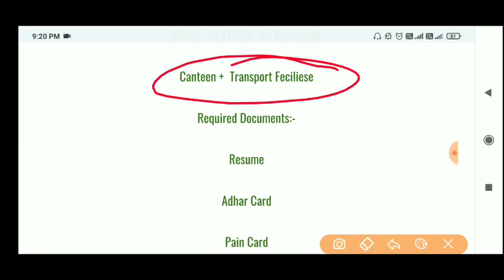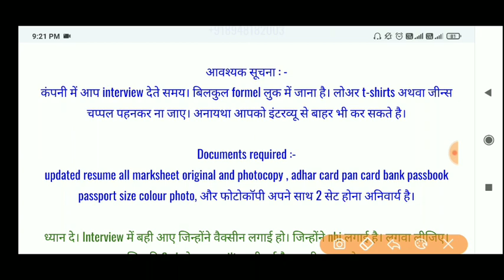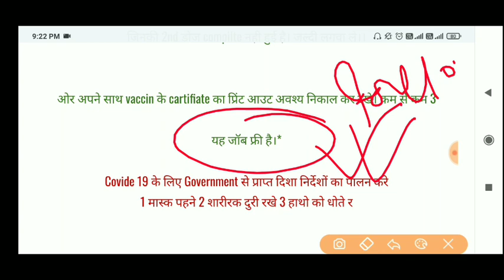3 बढी कंपनीयो का एक साथ कैंपस प्लेसमेंट।। 10th , 12th , ITI , Diploma , polytechnic pass job vacancy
10th , 12th , ITI , Diploma , polytechnic pass job vacancy ।। 3 बढी कंपनीयो का एक साथ कैंपस प्लेसमेंट।।

दोस्तो इस चैनल पर प्रसारित सभी विडियोज बिल्कुल genuion ओर सत्यता पर आधारित है। सभी जॉब्स की अपडेट्स परखने के पश्चात upload की जाती हैं।
इसलिए सभी भाई अथवा बहने लेटेस्ट जॉब्स की अपडेट्स पाते रहने के लिए हमारे चैनल से जरूर जुड़े।

10th pass jobs vacancy
10th pass jobs
current opening job
10th pass 2022 vacancy
12th pass jobs vacancy
12th pass jobs
after 12th pass jobs vacancy
free jobs vacancy
direct joining jobs
latest jobs vacancy
ITI campus placement in 2022
ITI PASS jobs vacancy
iti job
iti jobs
jobs after iti complete
iti ke baad job kese paye
diploma jobs vacancy
diploma pass jobs vacancy
diploma jobs
diploma jobs updates
after diploma best jobs for me
diploma in mechanical job vacancy
diploma in electrical job vacancy
diploma in electronics job vacancy
polytechnic pass job vacancy
jobs in noida
noida jobs vacancy
noida me job kese paye
diploma jobs vacancy in Gurgaon
Gurgaon job vacancy